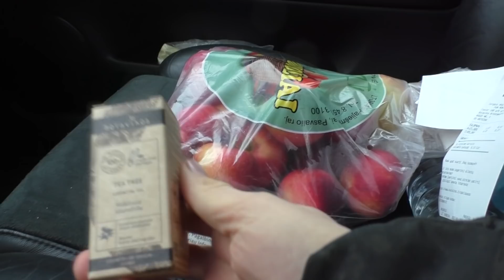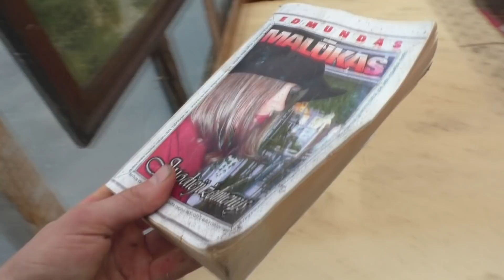Nusipirkom kaimą 86/Šienavimas žiemą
Sveiki mes Robertas ir Vilė platiname tiens kompanijos papildus jei norite tapti mūsų komandos dalimi ar tiegiog įsigyti papildų parašykite asmeniškai
Instagramas / robertasmyle
arba įvesti nuolaidos kodą myprotein.lt: TTRZ-R5
Tiens prisijungimo kodas/ 71218853
Naudotis tiens vshare programėle labai paprasta.